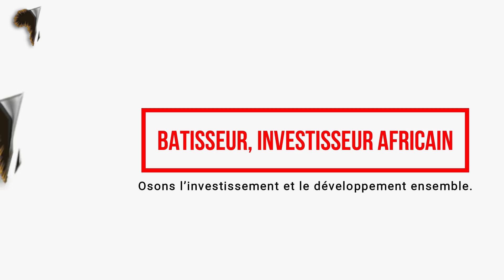🚨 LES LIBANAIS ABUSENT TROP MAINTENANT EN AFRIQUE😠: Trop c'est trop là, L' AFRIQUE AUX AFRICAINS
Dans cette vidéo, je te relate un fait d'abus d'un citoyen libanais sur un chauffeur de VTC en Côte d'ivoire.